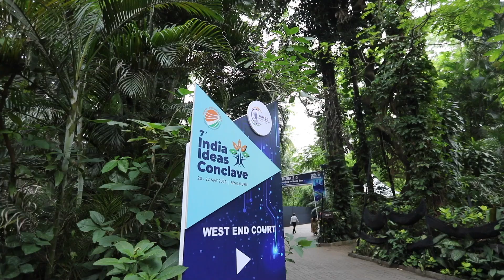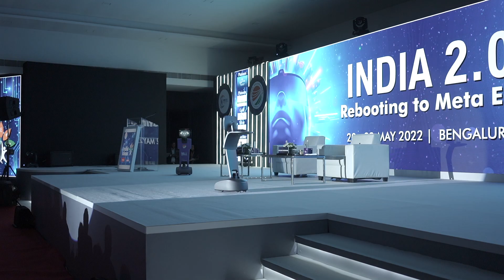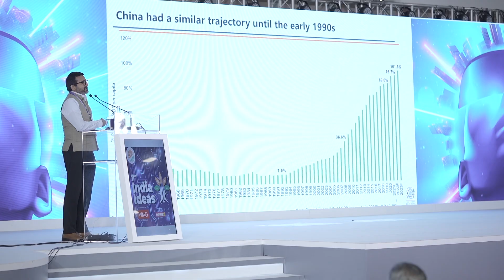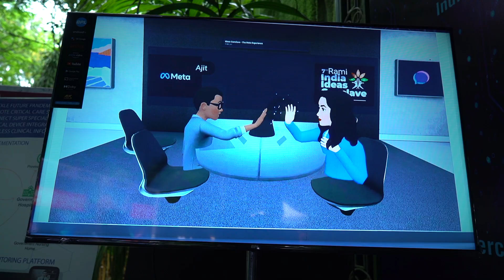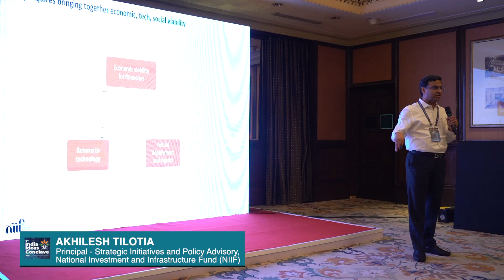7th India Ideas Conclave - IIC 2022 - Highlights